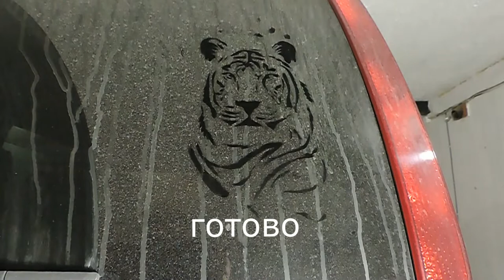Простой cпособ украсить грязное стекло автомобиля.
Нанесение рисунка с помощью трафарета и воды.